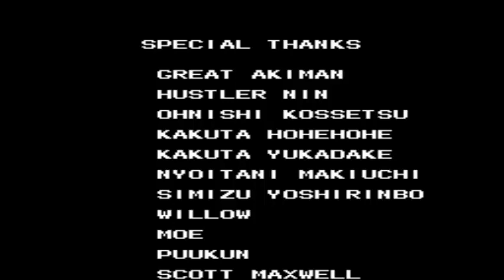Destiny of an Emperor: Yuan Shao's Revenge | Finale: Final Bosses and Ending | Part 10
Tenth and final part of the Yuan Shao's Revenge mod of Destiny of an Emperor for the NES. The video covers the final boss fights of the game, as well as the ending.